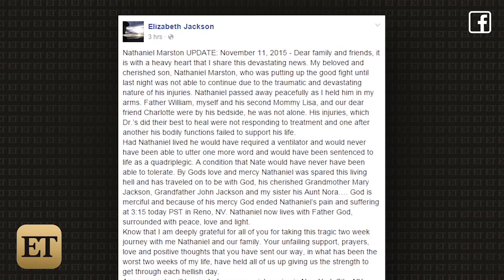Soap Actor Nathaniel Marston Dies at 40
The late actor's mother confirmed the news on Facebook on Wednesday night.